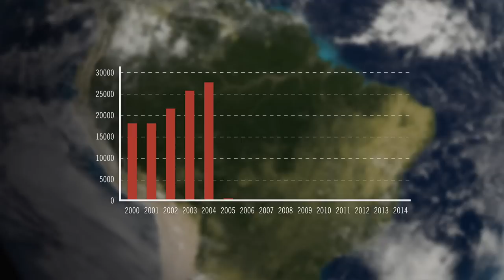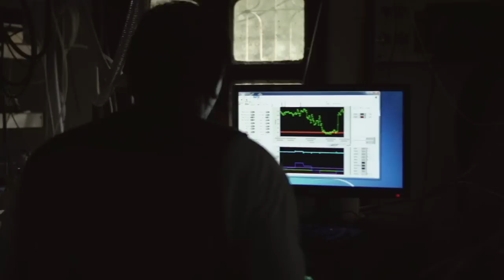Amazônia S/A (Sociedade Anônima) - Episódio 5